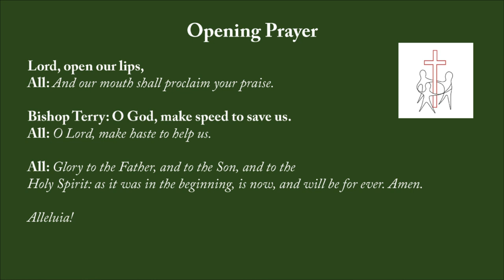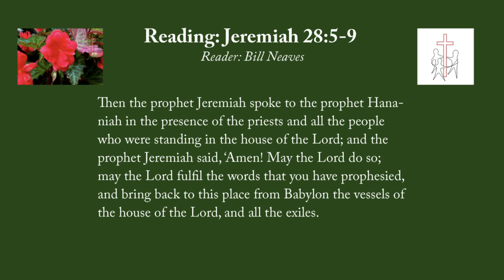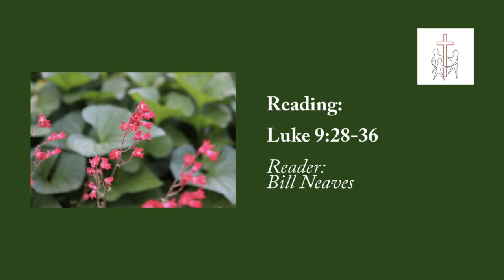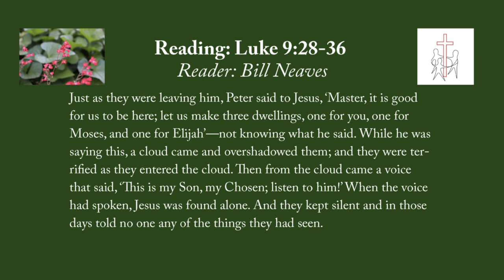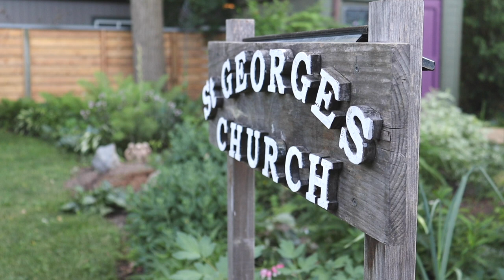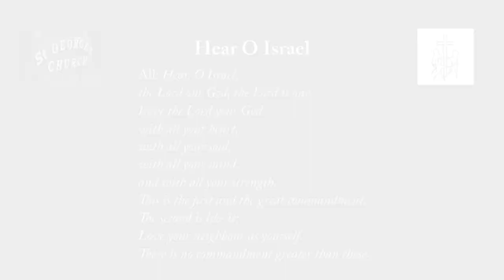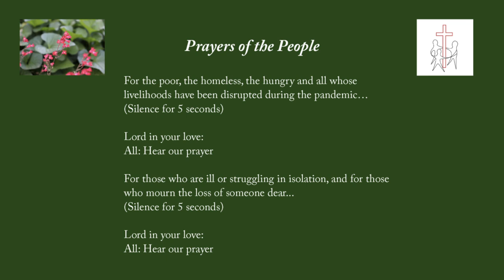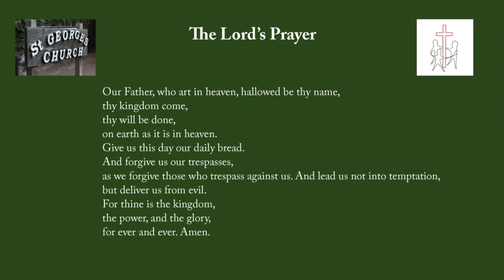June 28, 2020 –A Service of the Word – The Rt. Revd. Terry Dance, St. George’s Anglican Church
A Service of the Word – Message by the Rt. Revd. Terry Dance, June 28, 2020, St. George's Anglican Church, London, Ontario.